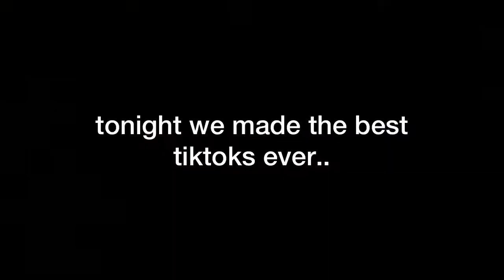first away game vlog!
5% TINT by Travis Scott
Ring of Fire by Johnny Cash
That Day by Jeff Kaale